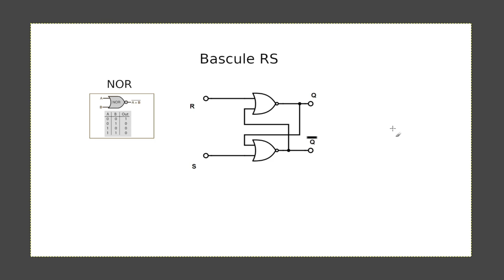Bascule RS avec Porte NOR [ 2 ]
Explication du fonctionnement et application de la bascule RS